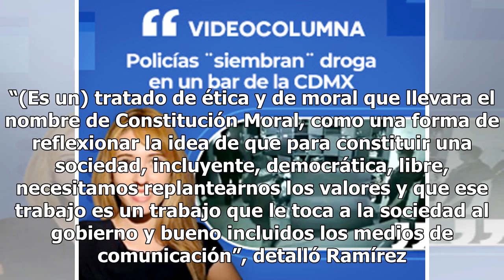AMLO alista su Constitución Moral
25 agosto, 2018 Redacción Aumentar tamaño de texto Andrés Manuel López Obrador trabajará este fin de semana, acompañado de algunos colaboradores, en la redacción de su Constitución Moral. El vocero del presidente electo, Jesús Ramírez Cuevas, detalló que el político tabasqueño elabora el documento q...